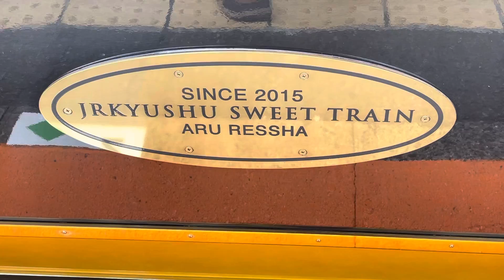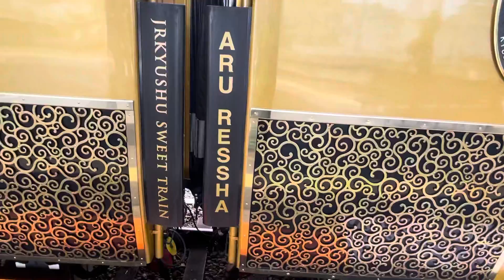或る列車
博多⇔ハウステンボスルート運転時、一時早岐駅で待機する或る列車キロシ47